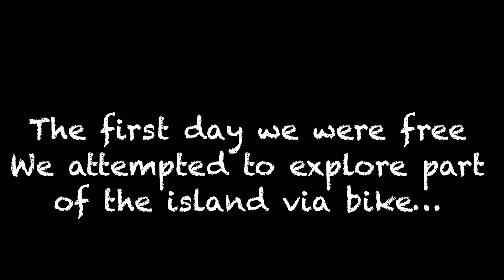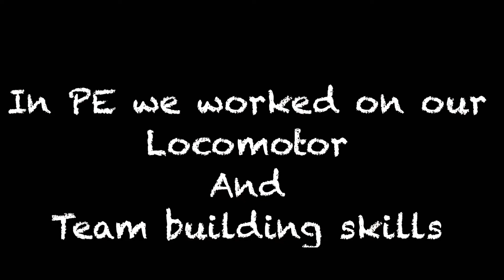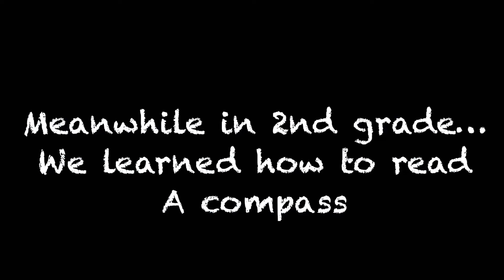Mercy Ships: The AFRICA MERCY goes to Tenerife, Canary Islands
October 13th-November 9th

Video includes the Africa Mercy’s sail from Granadilla to Tenerife, adventure with friends in Las Vegas, PE Class, and some clips from 2nd grade.